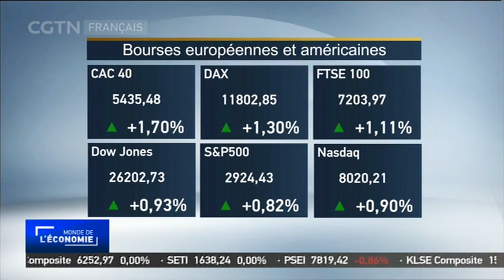Marchés boursiers européens et américains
Les Bourses européennes ont toutes terminé dans le vert mercredi, optimistes dans la perspective du discours du président de la banque centrale américaine (Fed), Jerome Powell, qui doit avoir lieu vendredi et qu'elles espèrent accommodant. En Europe, Paris a pris 1,70%, Francfort 1,30%, Londres 1,11%. Wall Street a fini dans le vert mercredi, épargnée par la brève inversion de la courbe des taux obligataires américains à 2 et 10 ans, qui s'est produite en fin de séance et est vue comme un signe avant-coureur de récession. Son indice vedette, le Dow Jones, a gagné 0,93%. Le Nasdaq, à forte coloration technologique, a pris 0,90%, et l'indice élargi S&P 500 est monté de 0,82%.